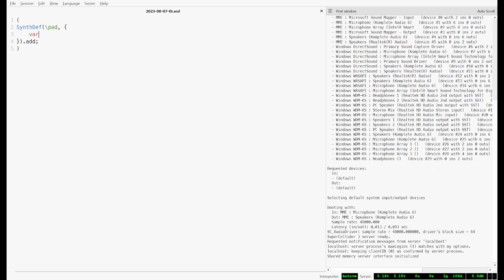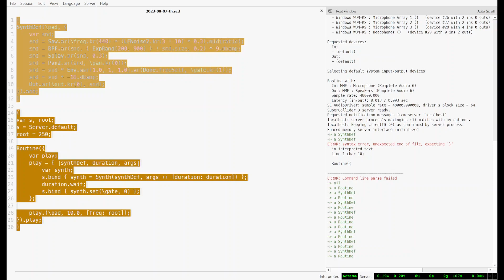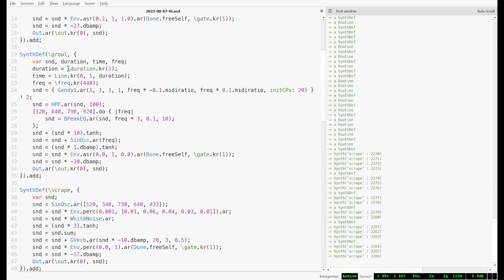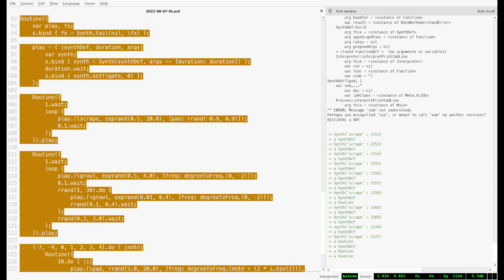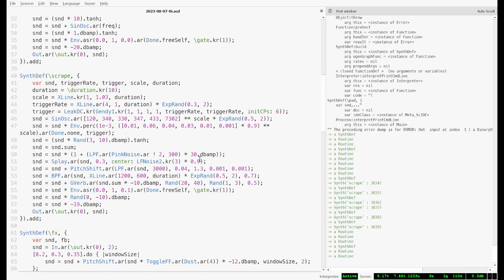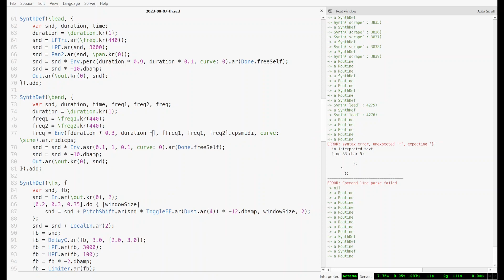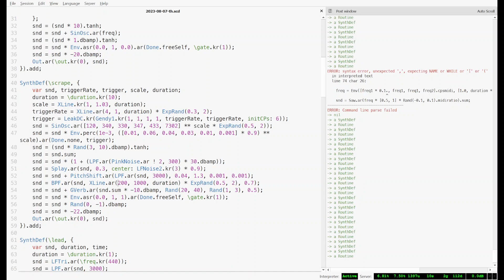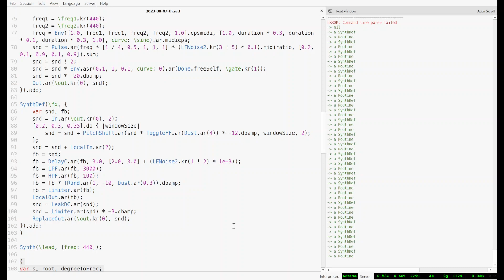ambient drone thing in SuperCollider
Inspired by Tim Hecker. My ambient videos seem to be particularly popular even though I find ambient and drone really, really hard to do well with pure synthesis, so it's a fun challenge.

This one started out OK but the layers I started adding at the halfway mark ended up fairly trite. I might continue working on this patch in a future video.